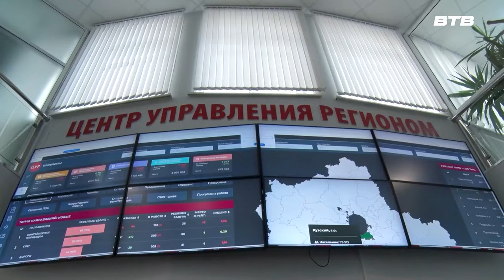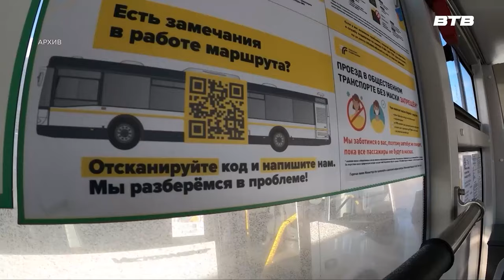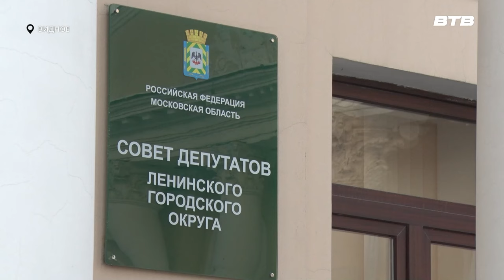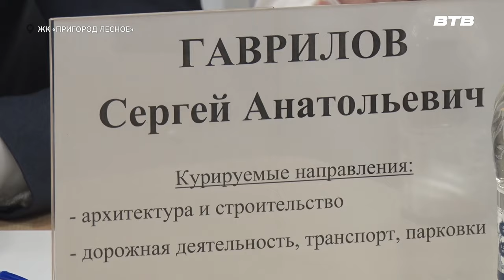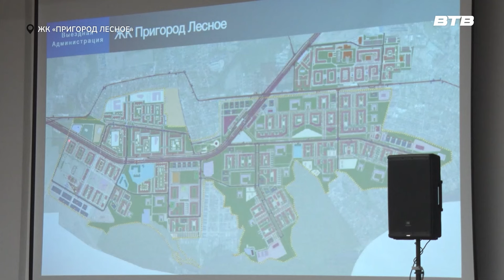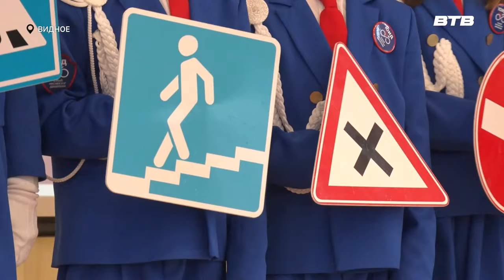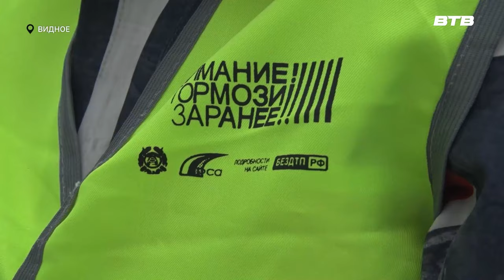Новости телеканала Видное-ТВ (05.02.2024 - понедельник)